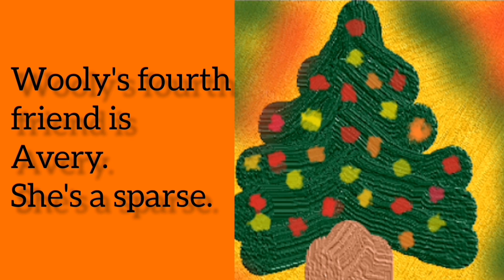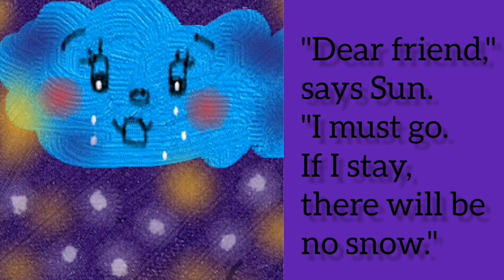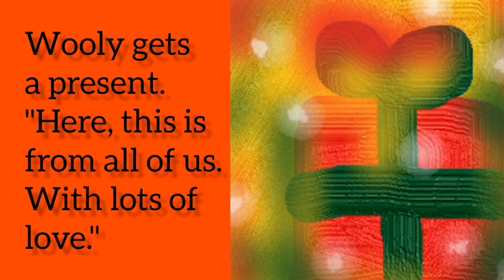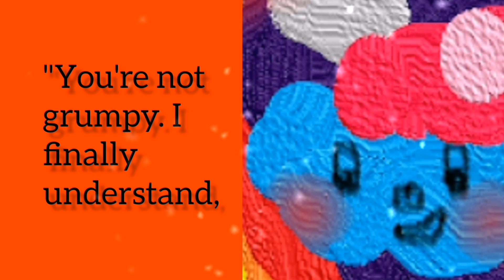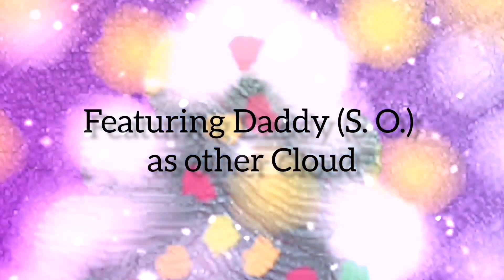A Warm Wooly Christmas by Nina Martina❤️🎄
Merry Christmas!
It's been quiet on my YouTube Channel but behind the scene I have been busy.

Today I am loading up a little Christmas story about a wooly Cloud. Wooly is going to have a warm wooly Christmas.

This story is written for my daughters.
I hope they, and you will enjoy it.

Have a beautiful Christmas!

Love Nina Martina❤️